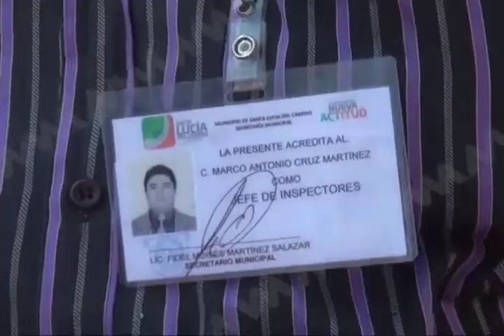Desalojan autoridades de Santa Lucía del Camino a comerciantes de la calle Tamiahua